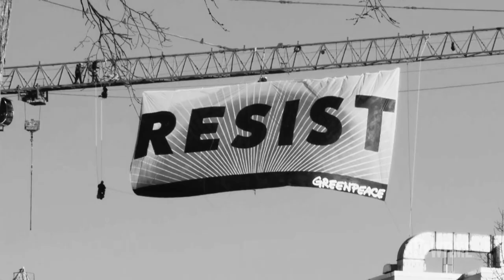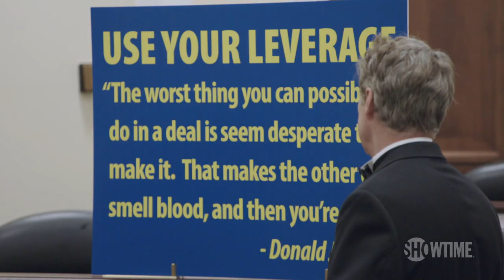Behind the Scenes: How is Trump Going to Be as President? | THE CIRCUS | SHOWTIME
Mark Halperin, Mark McKinnon, and John Heilemann discuss THE CIRCUS: INSIDE THE BIGGEST STORY ON EARTH. Take a look behind the scenes into Washington's unchartered waters where some of the biggest decisions are made such as American's health care, taxes, and immigration. All episodes of The Circus are now streaming with the Paramount+ with SHOWTIME plan.